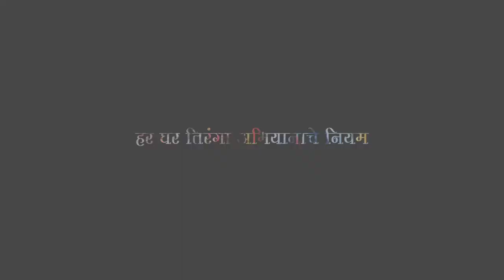ब्रह्मचैतन इंग्लिश मीडियम स्कूलची हर घर तिरंगा अभियानांतर्गत प्रभातफेरी ❤🙏